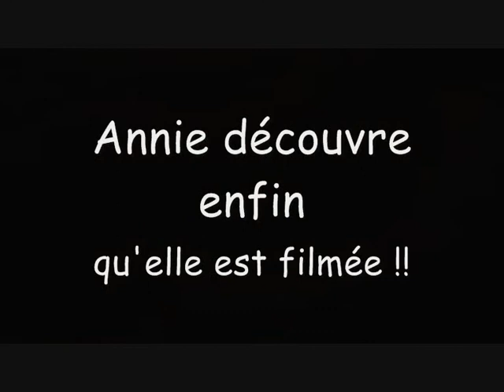Annie dans la M@ison des secrets